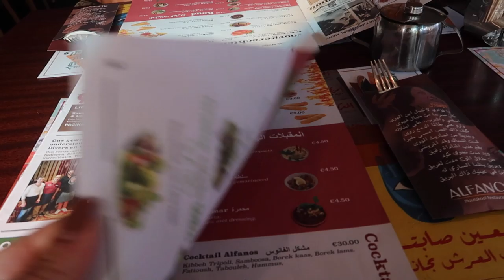MY NEW FAVE SHOES & VEEL BLOTE BENEN? - Myriam Ahmadi vlog 316